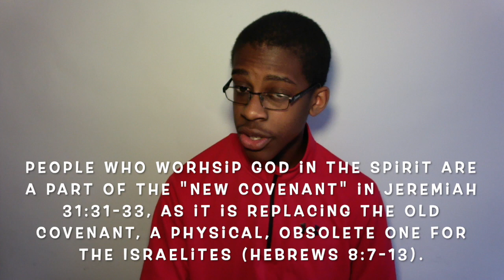John 4:24 - Verse Breakdown #61 | Ewaenruwa Nomaren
When Jesus Christ was speaking to the Samaritan woman, he said something very important: "God is a Spirit: and they that worship him must worship him in spirit and in truth." (John 4:24).

What did Jesus Christ mean by that? Why was he reminding the Samaritan woman that God wasn't a human being, but is an invisible, spirit being? Hope do we worship such a being in spirit and in truth? What does that all mean, and what is its purpose?

All these important questions have their answers in this brief Verse Breakdown of John 4:24.

- Link to Amos 8:11 | Verse Breakdown #27

Want to share your opinion?